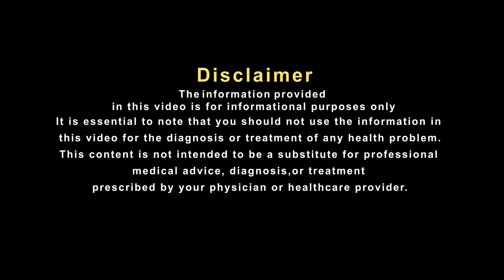फैटी लिवर की समस्या में मिल सकता है आराम